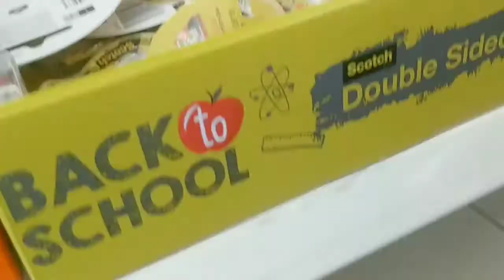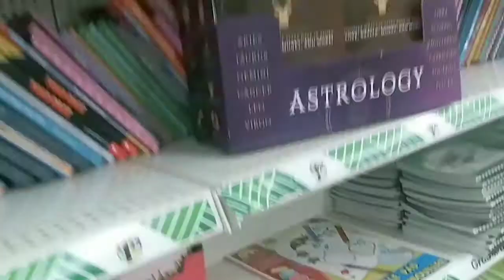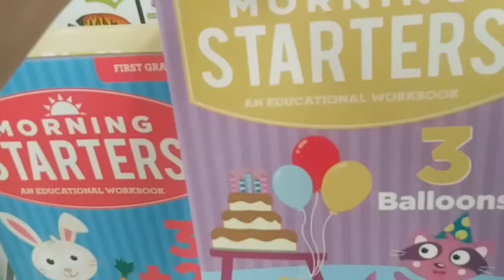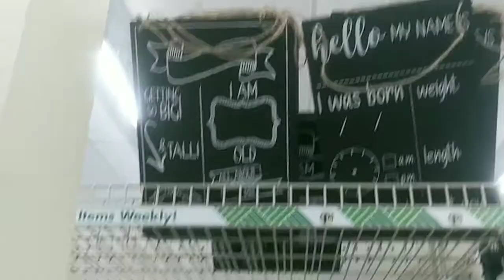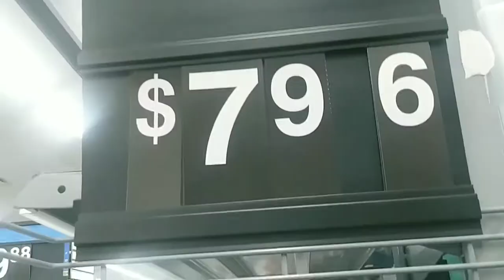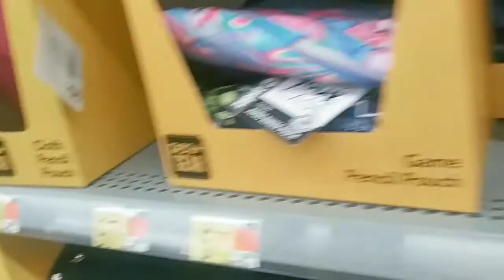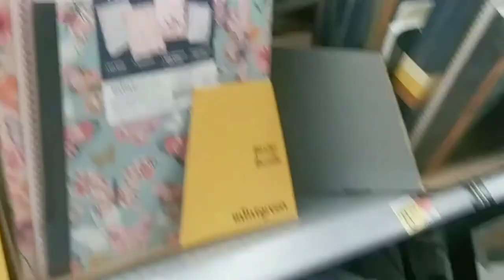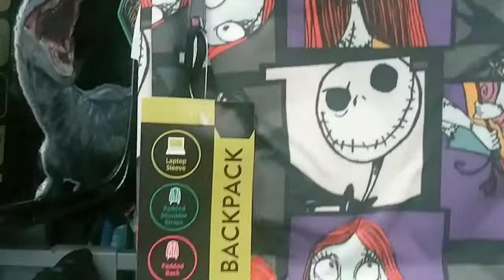School Shopping at Dollar Tree and Walmart//School Season 2022-2023//Planners, backpacks & more!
Griffin Fam Vlogs

Go visit our Etsy for new finds!